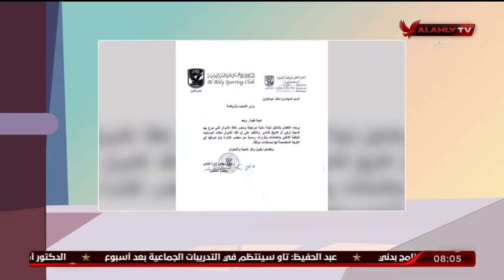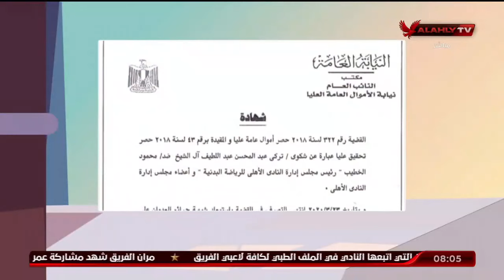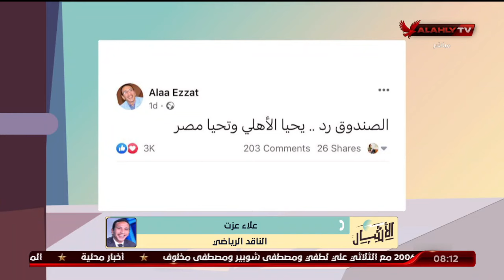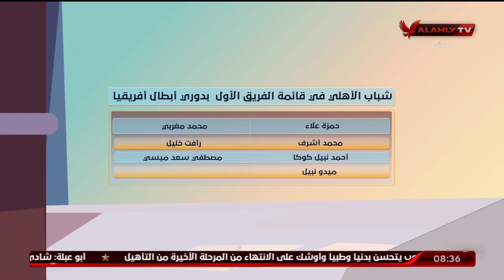الحلقة الكاملة | الأشبال مع أسامة حسني | 20-9-2022